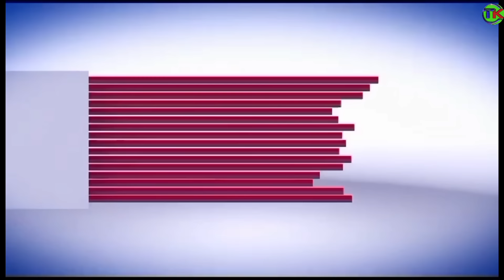JAY CRIED PAINFULY 😭😭AFTER SEEING HIS MOTHER DESPERATELY HAD NO PLACE TO CALL HOME💔💔😭😭😭😭 SAVIOUR 🙏🔥🔥